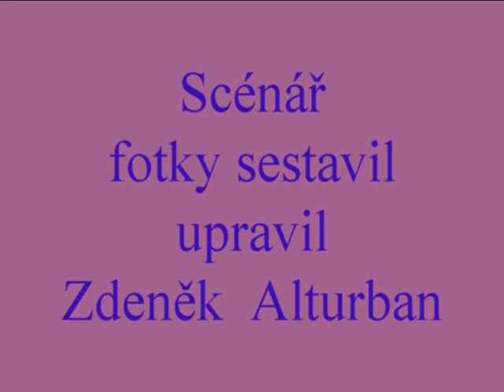FLÓRA FILM Růžička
Další video